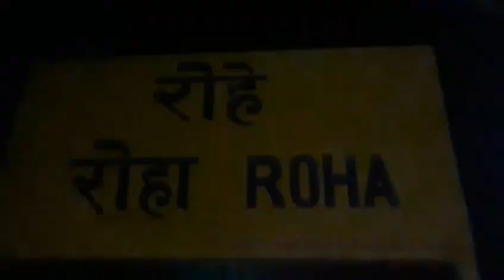पोपटी पार्टी | रोहा गावात केली महिला ने पोपटीपार्टी मोंगा पार्टी